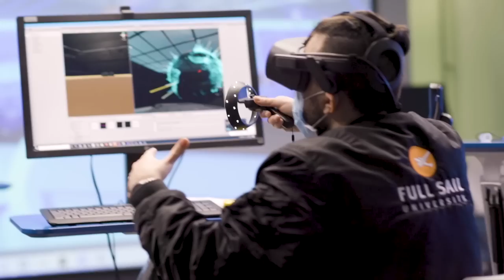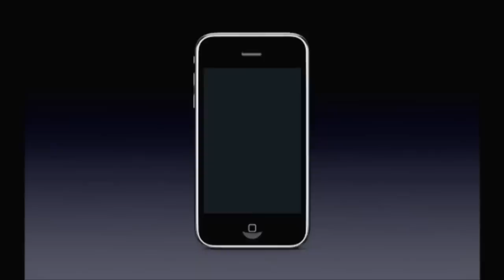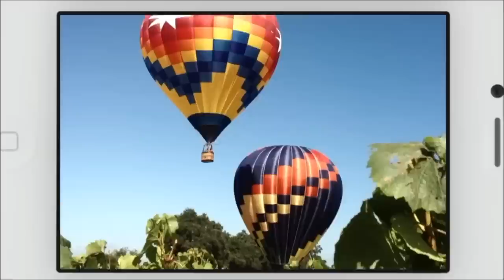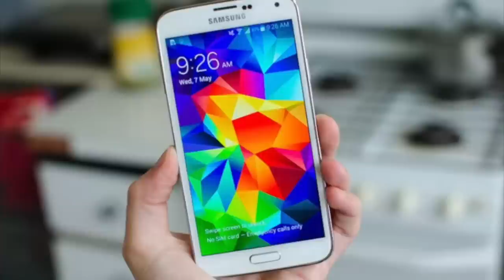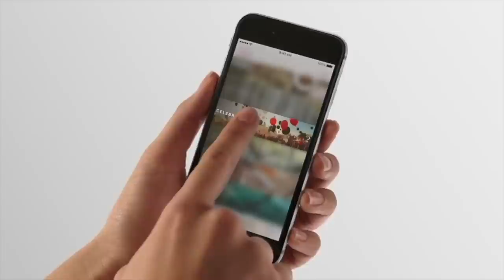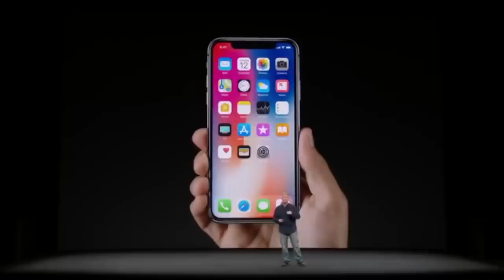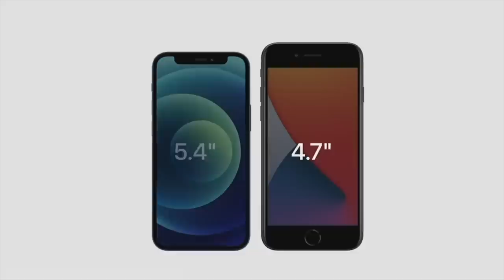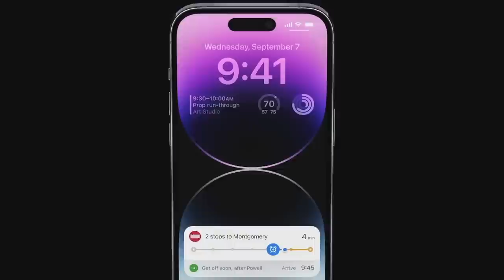History of the iPhone (Full Documentary)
The iPhone. Arguably the most influential product in Apple’s history. It has been fifteen years since its release in 2007, and during that time, Apple has released over thirty different models. Transforming the tech industry and our lives in the process. Learn how iPhone has evolved since the original 2g model in 2007 to the latest iPhone 14, 14 Plus, and 14 Pro Max.